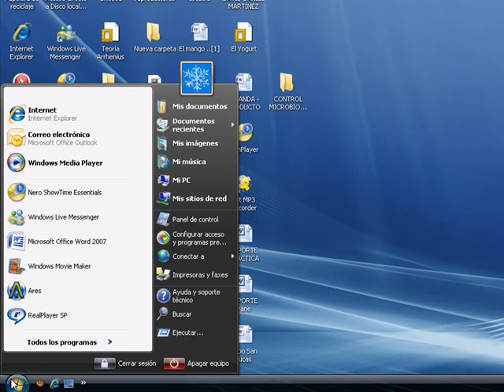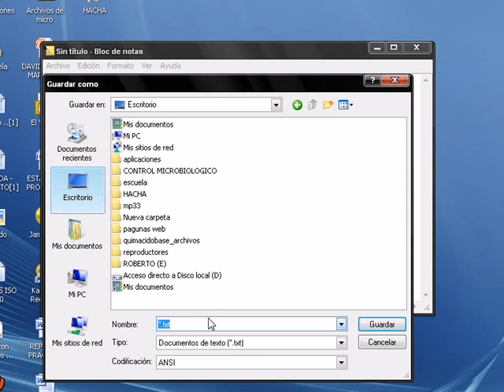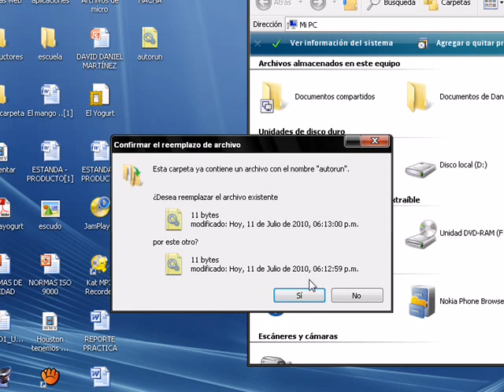Reparar USB sin formatear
ojo solo es para los casos donde al dar doble clik aparece la leyenda "abrir con" y te aparece una lista de programas.